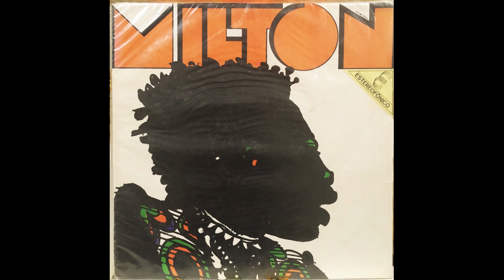MILTON NASCIMENTO - Milton LP 1970 Full Album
DISCO É CULTURA

TRACKLIST AND CREDITS IN COMMENTS

Record Company – Indústrias Elétricas E Musicais Fábrica Odeon S.A.

Label: Odeon – SMOAB 6004, Odeon – MOAB 6004
Format: Vinyl, LP, Album, Stereo, Plastic Sleeve
Country: Brazil